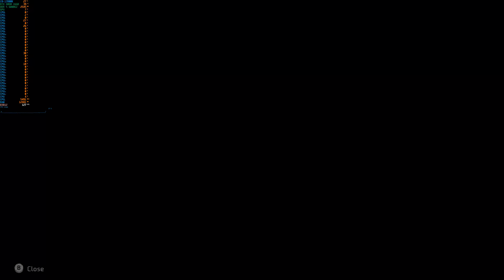Horizon Forbidden West Complete Edition PC @ (4K) (I9-13900k) On RTX 4080